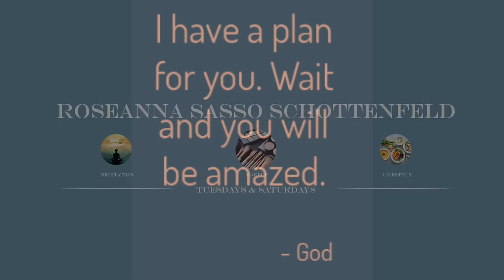FLAWLESS NATURAL GLOW FOR MATURE SKIN NO MAKEUP MAKEUP TUTORIAL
Today, I'm sharing with you my version of a NO MAKEUP, MAKEUP LOOK ON MATURE SKIN.  It's natural, everyday makeup! My name is Roseanna.  Thanks so much for tuning in. I so so appreciate your support.  Beauty and self-care advice for you!

Moira Starshow Shadow Pot (Checkmate)
Rare Beauty Setting Powder (Light)
Essence Stay & Play Eyeliner (But First Espresso)
Essence Princess Lash Mascara (Black/Brown)
Benefit Precisely My Brow (5)
Makeup Forever Artist Color Pencil (Endless Cacao)
Summer Fridays Lip Butter Balm (Beige Vanilla)